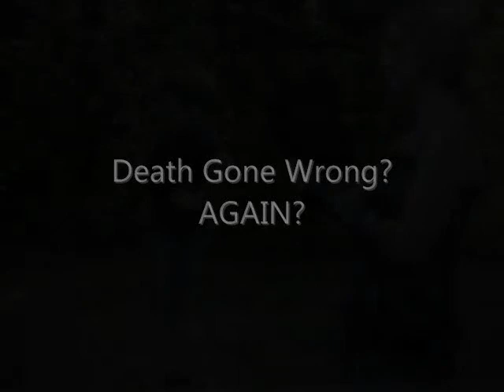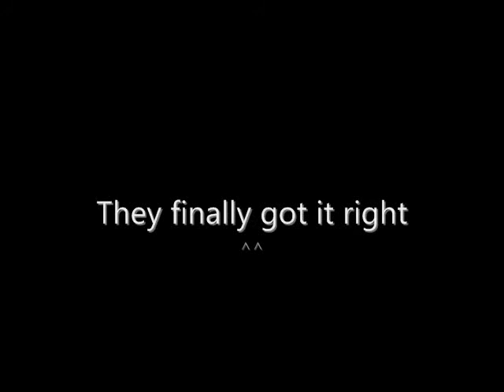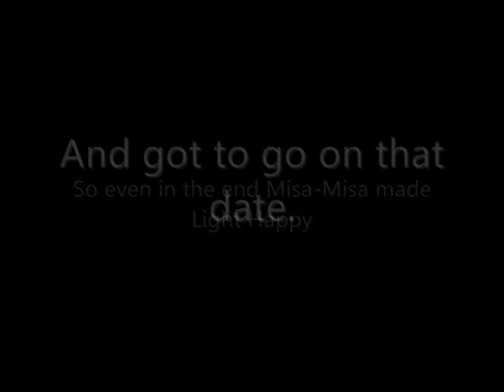Bloopers and Misa Kills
Bloopers before the new video of Misa Kills. Hope you enjoy!